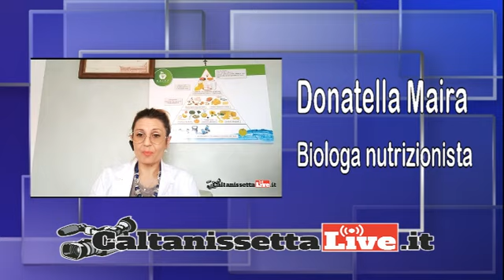Dieta, non privazione ma equilibrio